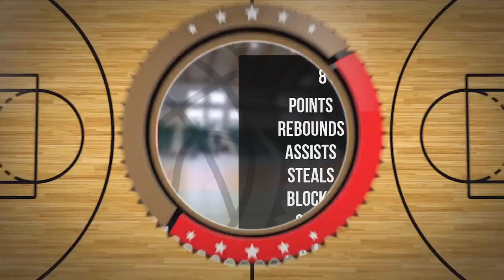Maciej Matoszka Player Mixtape DC89 Junior Brodnica 2023